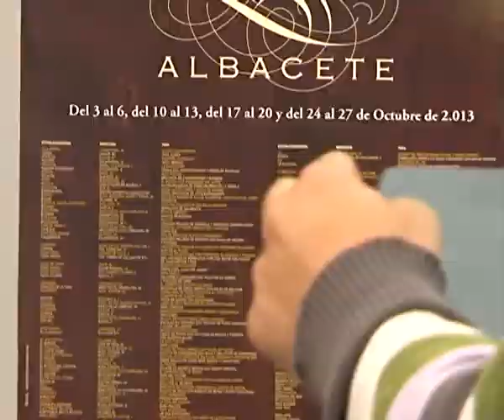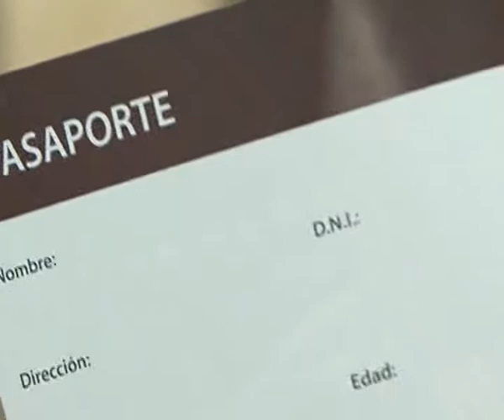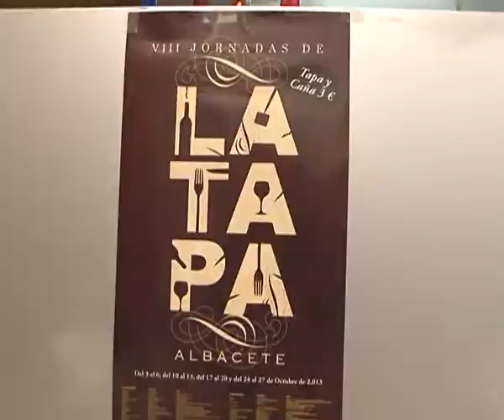VIII Jornadas de la Tapa en Albacete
Este fin de semana comienza la octava jornada de la Feria de la Tapa. Un total de 141 establecimientos participarán en esta edición en la que visitantes y turistas podrán disfrutar de una tapa y una caña por tan solo tres euros.